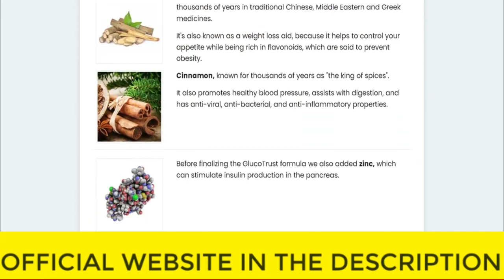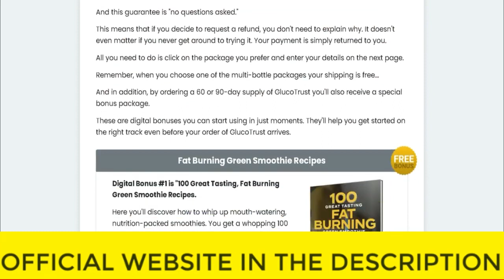⚠️⚠️ GLUCOTRUST REVIEW (( ⚠️ CAUTION !! ⚠️ )) Buy Glucotrust weight loss supplement purchase 2023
glucotrust
buy glucotrust
glucotrust buy
purchase glucotrust
glucotrust purchase
glucotrust reviews
glucotrust review
glucotrust supplement
glucotrust weight loss
glucotrust price
glucotrust capsule
glucotrust ingredients
glucotrust complaints
glucotrust pills
glucotrust australia
ingredients of glucotrust
glucotrust works
glucotrust com
blood sugar
does glucotrust it work
glucotrust amazon